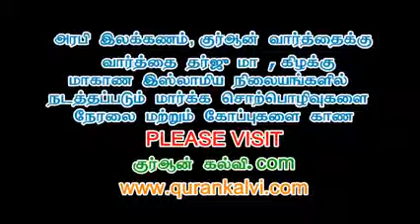கறுக்கலைப்பு செய்து கொள்ளலாமா?